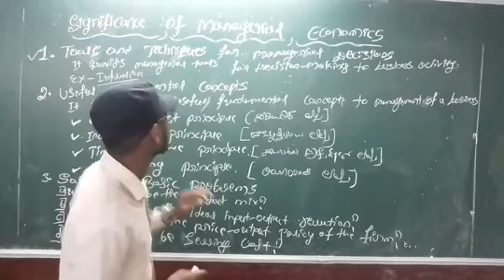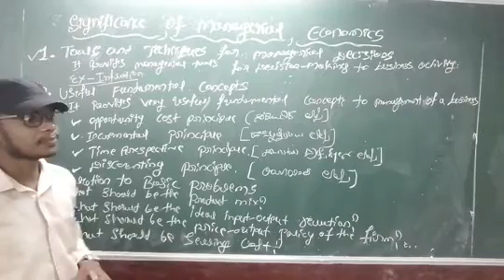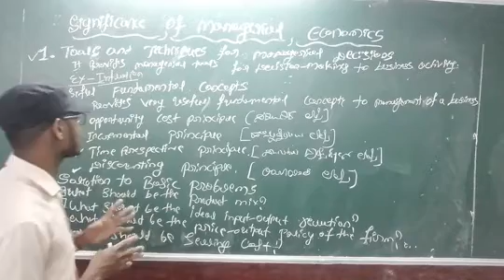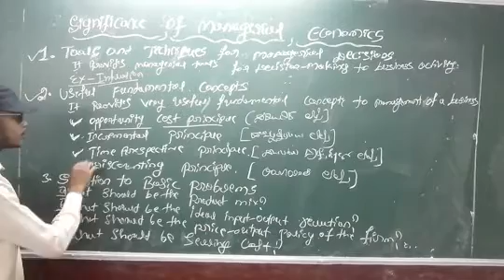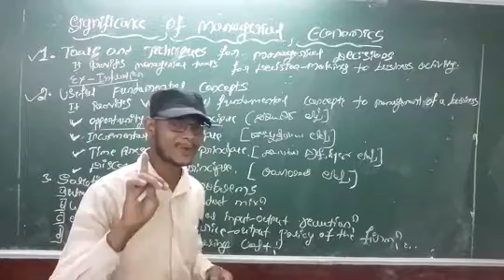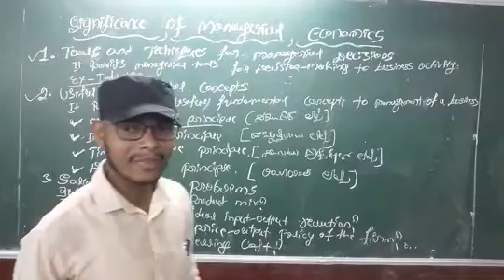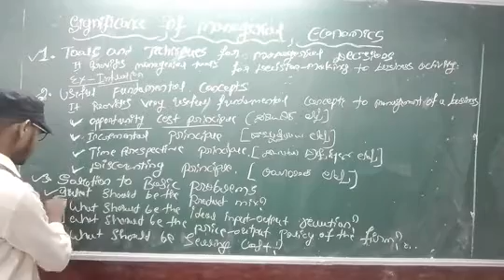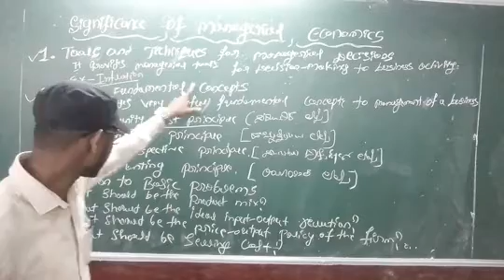significance of managerial economics